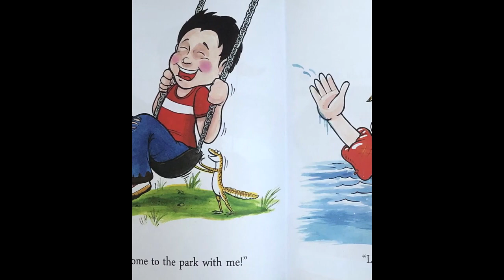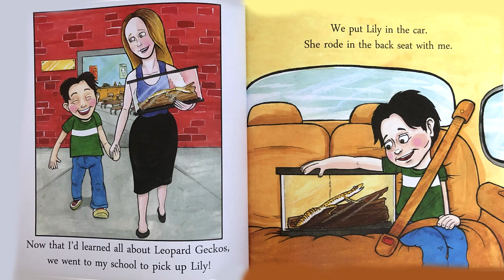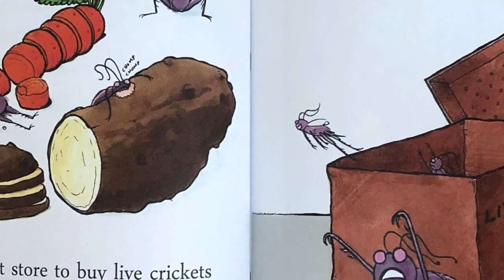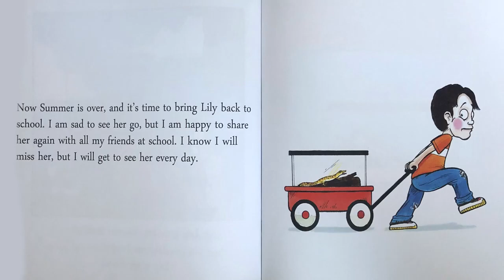Lily the Leopard Gecko Bedtime Story | Read Aloud Book for Kids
This video you'll find nature scenery on the desert road, taking the scenic route with white clouds and blue skies.